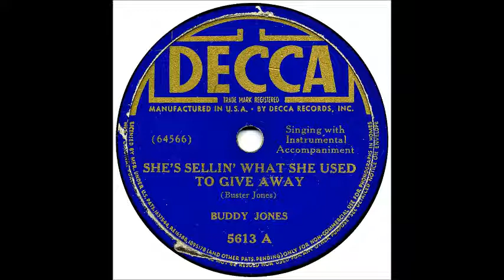She's Sellin' What She Used To Give Away - Buddy Jones